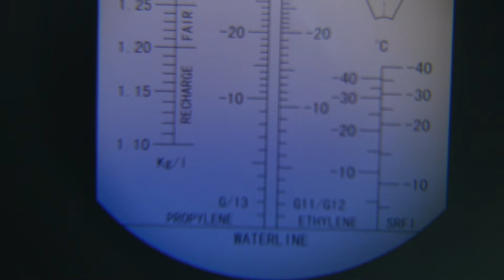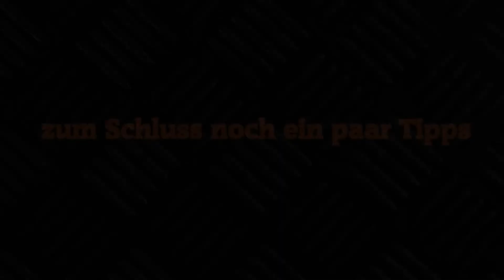Fahren bei Schnee & Glätte: Auto winterfit machen ❄️❄️ ❄️❄️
Fahren auf Schnee, Eis oder auch Fahren bei Nässe bringt gewisse Anforderungen mit sich - an den Fahrer und an das Auto. Gerade in der dunklen Jahreszeit sollte der Saison-Check daher immer ernst genommen werden.
Sei es der Check der Autoreifen (Profiltiefe, Luftdruck), des Lichts, aber auch der Scheibenwischer: Mängel können beim Fahren im Winter schnell zu einem Sicherheitsproblem werden.

Trotz Reifen-Check ein Loch im Reifen entdeckt? Hier gibt es erste Hilfe!

Kennst Du schon den Frostschutz-Prüfer? Falls nicht, hol Dir hier schnell einen!

Herzlich willkommen auf dem YouTube Kanal von ATP Autoteile!
Du bekommst hier hilfreiche Anleitungen sowie viele Tipps und Tricks zur Autoreparatur und Instandhaltung. Außerdem findest Du hier alle Produkte, die Du für Dein Auto benötigst.

Dieses Video dient lediglich zu Informationszwecken und garantiert kein bestimmtes Ergebnis. ATP übernimmt keine Haftung für die Richtigkeit, Vollständigkeit oder Qualität der zur Verfügung gestellten Informationen in dem bereitgestellten Video. Um ein optimales Ergebnis zu erhalten, empfehlen wir ausdrücklich einen Einbau ausschließlich durch qualifiziertes Fachpersonal und nicht durch den Käufer selbst. Dieses Video enthält nur Tipps und Empfehlungen, die bei Autoreparaturen oder beim Austausch von Teilen unterstützend wirken können.
ATP haftet ausdrücklich nicht für jegliche Schäden, Verletzungen oder sonstige Sachschäden, die bei der Durchführung von Reparaturen oder dem Austausch von Ersatzteilen entstehen, die auf einen falschen Gebrauch oder eine falsche Auslegung der hier vorgestellten Informationen zurückzuführen sind.
Der Anwender haftet persönlich für die falsche Verwendung von Zubehör, Werkzeug oder Autoteilen, insbesondere dann, wenn diese Verwendung ein Risiko jeglicher Art darstellt.